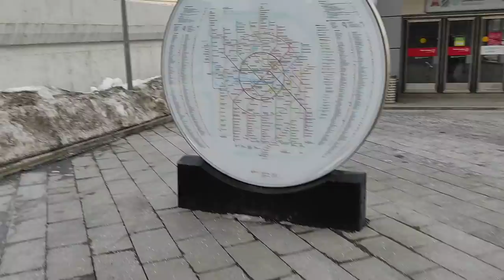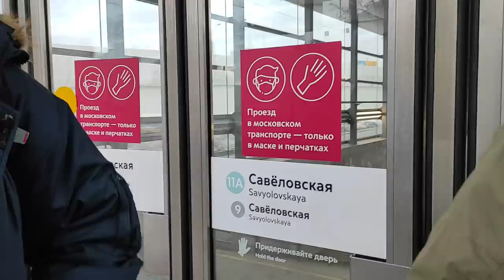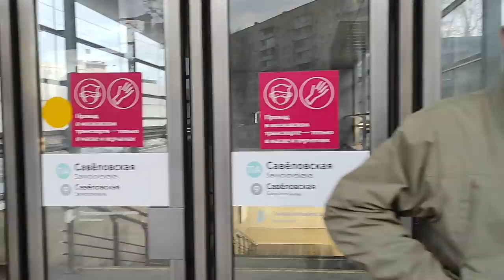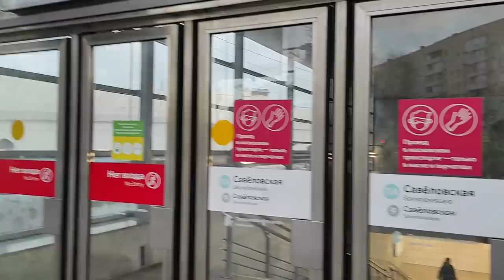САВЕЛОВСКОЙ ВОКЗАЛ/ДНЕВНОЙ ДВИЖ/ЧЕРНЫЙ КОСТЯ